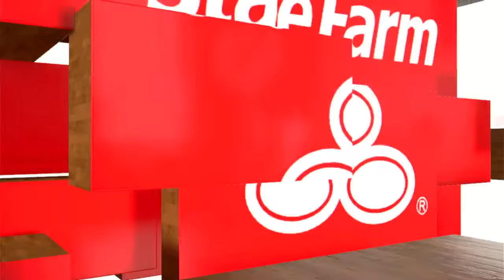THE FINALS GAME 5 MAVERICKS VS CELTICS NBA 2K24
mavericks vs celtics,
mavericks vs celtics prediction,
mavericks vs celtics highlights,
mavericks vs celtics finals,
mavericks vs celtics live,
mavericks vs celtics live stream,
mavericks vs celtics reaction,
mavericks vs celtics 2022,
dallas mavericks vs celtics,
nba mavericks vs celtics,
boston celtics vs dallas mavericks prediction,
celtics vs mavericks stephen a smith,
dallas mavericks vs boston celtics,
dallas mavericks vs boston celtics highlights,
dallas mavericks vs boston celtics live,
dallas mavericks vs boston celtics full game highlights,
dallas mavericks vs boston celtics prediction,
boston celtics vs dallas mavericks,
boston celtics vs mavericks,
boston celtics vs dallas mavericks reaction,
boston celtics vs mavericks reaction,
boston celtics vs dallas mavericks live,
mavs vs celtics game winner,
celtics vs mavs 2022,
celtics vs mavs 2021,
mavs vs celtics full game highlights,
mavs vs celtics full game,
mavs vs celtics freedawkins,
celtics vs mavericks full game,
celtics vs mavericks full game highlights,
celtics vs mavericks first quarter,
boston celtics vs dallas mavericks full game,
flightreacts celtics vs mavericks,
mavs vs celtics last game,
mavs vs celtics highlights,
mavs vs celtics highlights today,
celtics vs mavericks highlights reaction,
celtics vs mavericks highlights,
boston celtics highlights vs mavericks,
celtics vs mavericks postgame interview,
nba mavs vs celtics,
mavs vs celtics 2021,
mavs vs celtics live today,
celtics vs mavericks live,
mavs vs celtics,
nba boston celtics vs dallas mavericks,
mavs vs celtics prediction,
celtics vs mavericks postgame,
celtics vs mavericks pick,
celtics vs mavericks prediction,
mavs vs celtics 1st quarter,
celtics vs mavericks 2nd quarter,
celtics vs mavericks 1st quarter,
mavs vs celtics reaction,
celtics vs mavericks reaction,
reacting to celtics vs mavericks,
mavs vs celtics live stream,
reaction to celtics vs mavericks,
mavs vs celtics 2024,
mavs vs celtics 2023,
mavs vs celtics 2011,
celtics vs mavericks 2017,
celtics vs mavericks 2024,
celtics vs mavericks 2023,
game 6 mavs vs suns,
game 7 mavericks vs suns,
boston celtics 2021 playoffs,
boston celtics 3-0 comeback